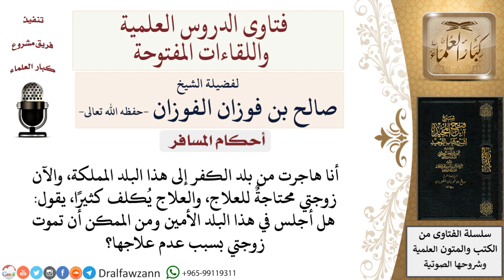ما حكم السفر لبلاد الكفر للعلاج؟ لمعالي الشيخ صالح الفوزان